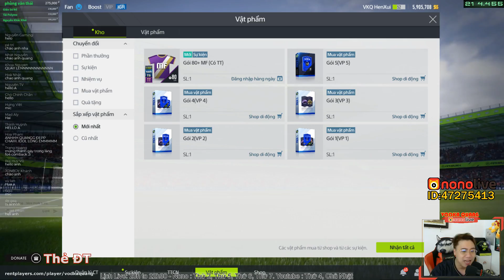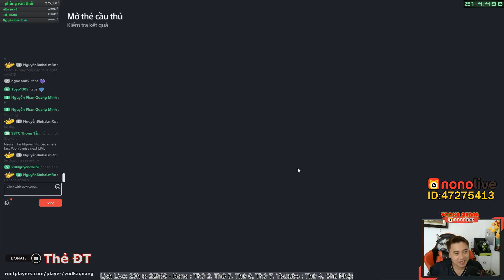Vodka Quang | Mở chuỗi TC đầu tiên , Ngập mặt với Top 10 TC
Ủng hộ mình bằng cách tải Nonolive và theo dõi ID của mình
Link tải App Nono Live
★ Nền tảng stream Nonolive : Nonolive.com

* Ủng hộ - Donate - thuê đá, trao đổi kinh nghiệm bằng thẻ cào hoặc Paypal tại đây

Màn : HKC 27" 144hz
Mouse : Logitech G403
Keyboard : Fuhlen Destroyer

Nếu có bất cứ vấn đề liên quan đến bản quyền nội dung, hình ảnh... các bạn vui lòng liên lạc mình theo địa chỉ  để giải quyết nhé. Mình sẽ cùng nhau làm việc nhanh và trên tinh thần hợp tác nhất có thể